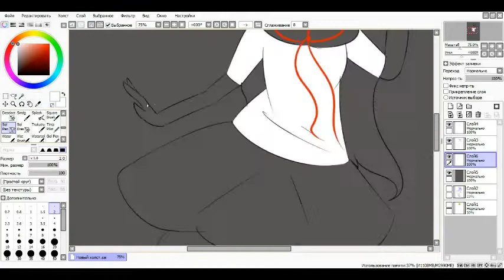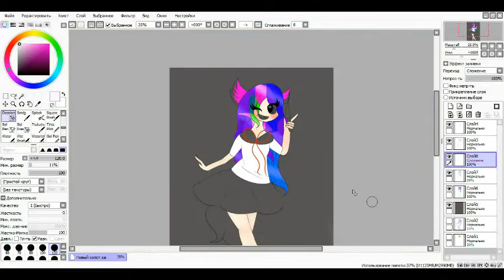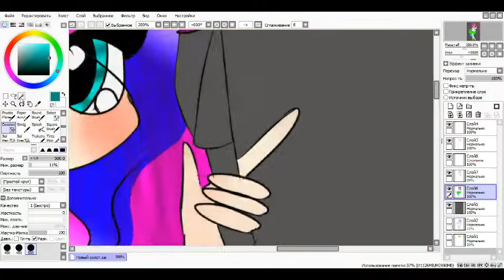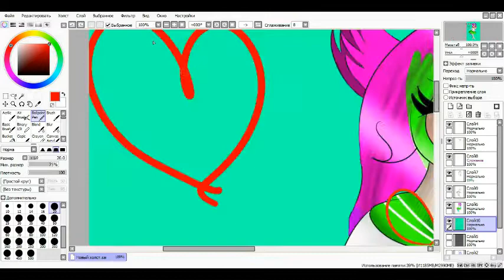(Speedpaint)На конкурс Екатерины Сырайкиной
GUMI &amp; Rin - LUVORATORRRRRY!